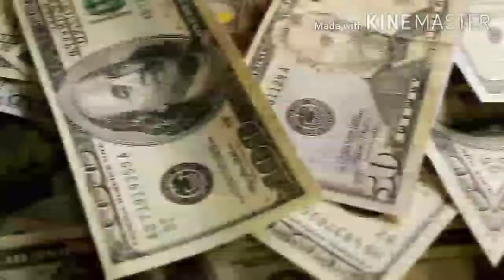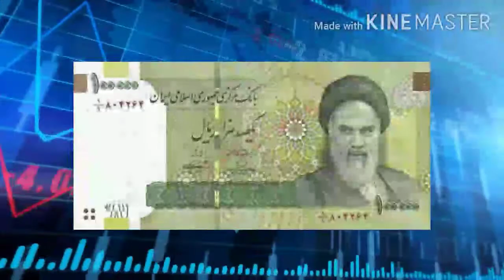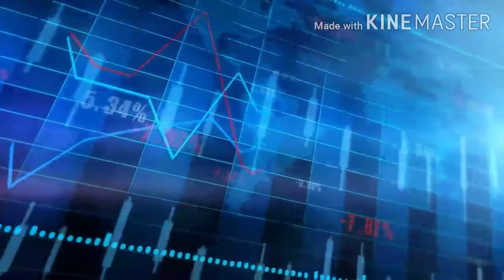10 सबसे कमजोर करेंसी । TOP 10 WEAKEST CURRENCIES IN WORLD l Invisible Facts.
10 सबसे कमजोर करेंसी । TOP 10 WEAKEST CURRENCIES  IN WORLD l Invisible Facts.